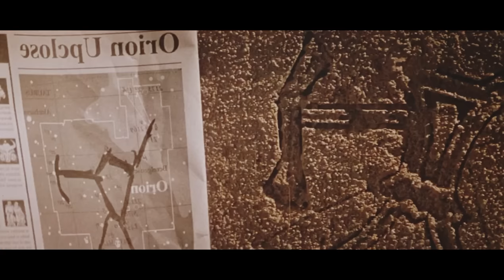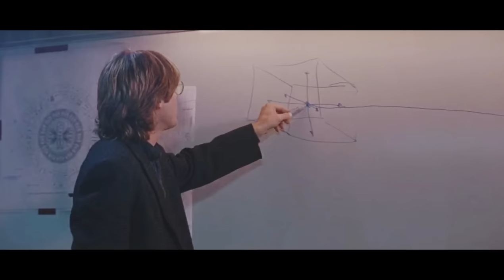Stargate | Film Explained in Hindi/Urdu Summarized हिन्दी | Movie Rezension Hindi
Movie : Stargate(1994)

Synopsis
In modern-day Egypt, professor Daniel Jackson (James Spader) teams up with retired Army Col. Jack O'Neil (Kurt Russell) to unlock the code of an interstellar gateway to an ancient Egypt-like world. They arrive on a planet ruled by the despotic Ra (Jaye Davidson), who holds the key to the Earth travelers' safe return. Now, in order to escape from their intergalactic purgatory, Jackson and O'Neil must convince the planet's people that Ra must be overthrown.

All Movies insight Hindi,Movie Rezension Hindi  channel is provide hindi voice over (Movies Hidden Explanation) for  Movies insight Hindi ,super  movies. So Movies insight Hindi ,dont worry about language problem, We (Movie Rezension Hindi )convert Movies insight Hindi  Hollywood Movie Story & Review in Tamil ( hindi voice over ). Why are you waiting  Movies insight Hindi, comment movies( Movie Rezension Hindi ) which you want in Movie Rezension Hindi channel hindi voice over.

Moviesinsighthindi,Movie Hidden Explanation bollywoodsilverscreen,movieranger,movieexplainer ,cinematic 17,pratiksha nagar,hitesh nagar,viper explained ,bollywood silver screen ,movie At glance,hollywood explain in hindi, Listen To me,Mr Alexter, hindi Voice over,chalo Film dekhe, MovieTV hindi,movies 24×7

Directed by
Roland Emmerich
Written by
Dean Devlin
Roland Emmerich
Produced by
Joel B. Michaels
Oliver Eberle
Dean Devlin
Starring
Kurt Russell
James Spader
Jaye Davidson
Viveca Lindfors
Cinematography
Karl Walter Lindenlaub
Edited by
Michael J. Duthie
Derek Brechin
David Arnold
Production
companies
Centropolis Film Productions
Carolco Pictures
Le Studio Canal+
Distributed by
MGM/UA Distribution Co.
(United States)
AMLF
(France)